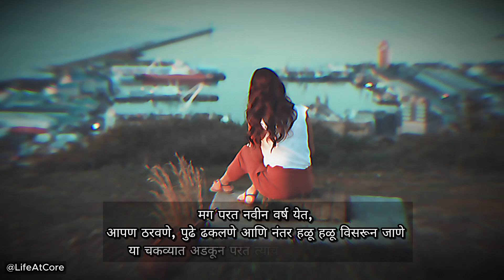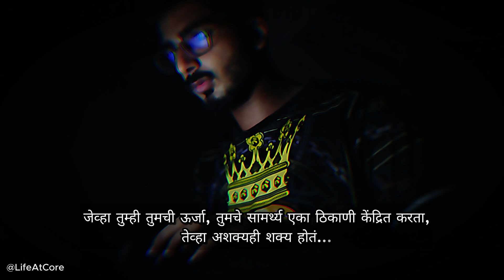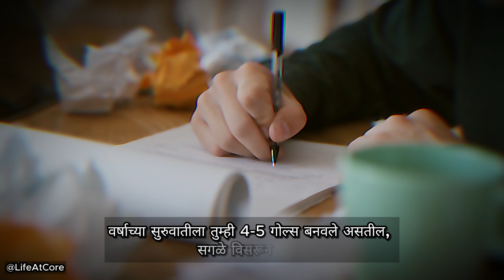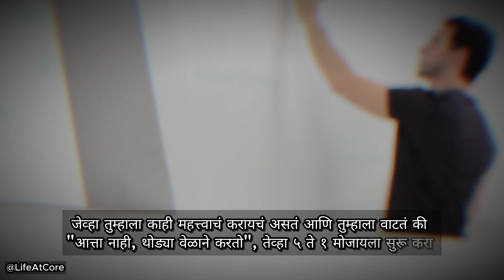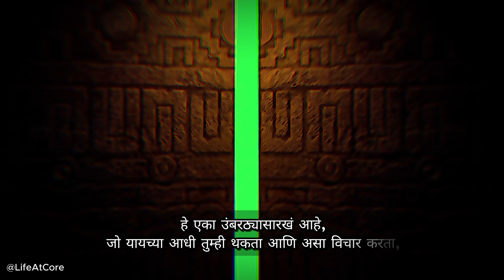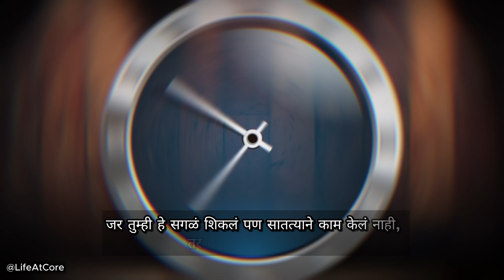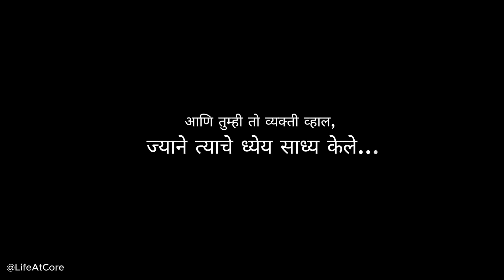ध्येय साध्य करा | IMPROVE YOURSELF AND LIVE YOUR DREAMS Marathi Motivation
ध्येय साध्य करा | ULTIMATE SELF IMPROVEMENT RULES for Success Marathi Motivation

नवीन वर्ष जेव्हा सुरु होत, तेव्हा प्रत्येक जण ह्या वर्षी कोणते ना कोणते स्वप्न पूर्ण करण्याच किंवा ध्येय गाठण्याचे ठरवतो,
पण दिवसामागून दिवस जातात ,
मग आठवड्यानंतर आठवडे,
आणि मग महिन्यांनंतर महिने जात राहतात, आणि
आपण स्वतःला सांगत राहतो अजून वेळ आहे, करू आपण ठरवलेलं.
असं करत करत आपण अशा टप्प्याला येऊन पोहचतो,
जिथे आपली स्वप्न किंवा आपले ध्येय काय होत हेच विसरून जातो.
मग परत नवीन वर्ष येत, आणि आपण ठरवणे, पुढे ढकलणे आणि
नंतर हळू हळू विसरून जाणे या चकव्यात अडकून परत त्याच जागी येऊन थबकतो.
हे आयुष्य एकदाच मिळालं आहे, आता तरी भानावर या.
या विडिओ मध्ये सांगितलेल्या ४ गोष्टीचे अवलंब करून,
या शेवटच्या अडीच ३ महिन्यात जे वर्षानुवष झालं नाही ते करायचा ह्या वर्षातील सर्वात शेवटचा प्रयत्न करा.
सुरुवात करा, एक पायरी यशाच्या दिशेने चढा.
आणि आत्मविश्वासाने पुढील वर्षाची सुरुवात अजून मोठ्या स्वप्नासाठी राखून ठेवा.

Welcome on this channel,
Dear Viewer,
Share With Yours Friends & Family.

Best Motivational video in marathi
true line in marathi
top motivational quotes in marathi
positive thoughts marathi
happy thoughts marathi
changle vichar dakhwa
changle sanskar
marathi suvichar
suvichar marathi
inspirational thoughts in marathi
your mind with good thoughts
best lines
Marathi quotes
Good thoughts in marathi
Motivational speech in marathi
Positive thoughts marathi
Happy thoughts marathi
motivational quotes motivational speech
Marathi motivational speech
how to think positive best positive lines
aaj ka suvichar marathi arathi
motivational good thought in Marathi
moral video in Marathi
life changing thoughts in Marathi
मराठी सुविचार छोटे
सोपे सुविचार
नवीन सुविचार
सुंदर सुविचार संग्रह मराठी
मराठी प्रेरणादायक सुविचार संग्रह
चांगले विचार
चांगले संस्कार
मराठी मोटिवेशनल विडिओ
Marathi quotes

NOTE :- ALL THE IMEGES/PICTURES SHOWN IN THE VIDEO BELONGS TO THE